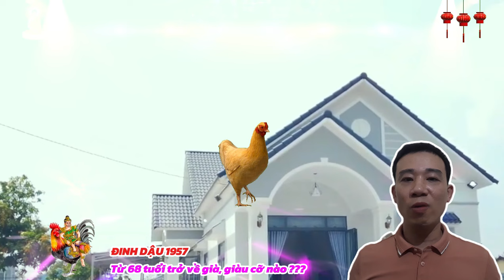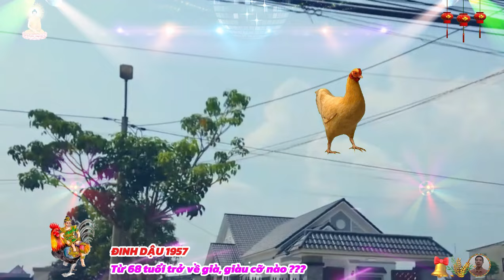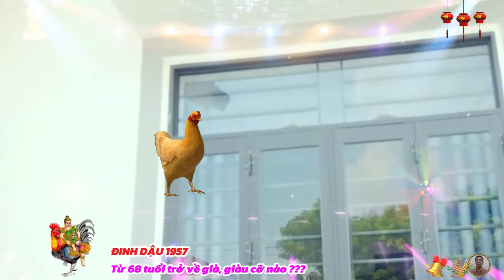🔴 Tử Vi Tuổi Đinh Dậu 1957, Từ 68 tuổi, Tổ Tiên Báo mộng, Gặp May Liên Tiếp Cực Giàu Cực Sướng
theo quy luật của ngũ hành tương sinh, những người tuổi đinh dậu sinh năm 1957 thuộc mệnh hỏa nên hợp với con số chín thuộc hành hỏa, bên cạnh đó các con số thuộc hành mộc như ba, bốn và các con số thuộc hành thổ là hai, năm, tám, cũng khá phù hợp với mệnh hỏa của tuổi đinh dậu 1957.